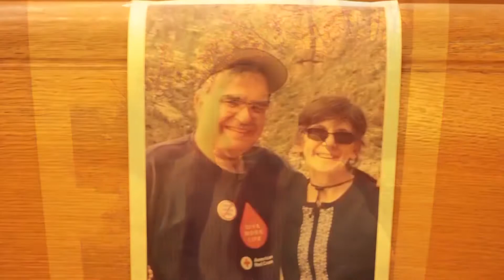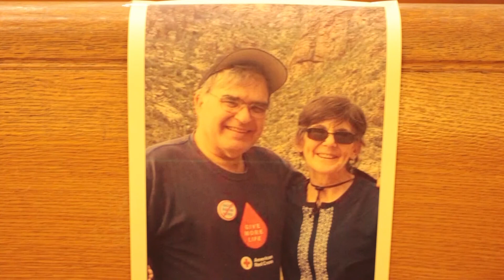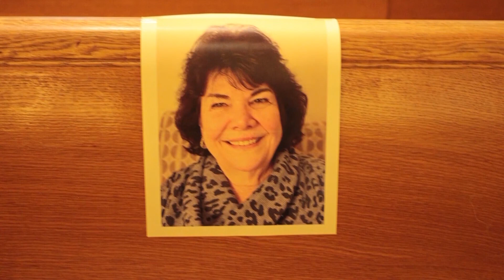August 9, 2020 Recorded Liturgy ~ St Ignatius Parish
Recorded Liturgy for the weekend of August 9, 2020.
"Permission to podcast / stream the music in this service obtained from ONE LICENSE, License # 400189-P.